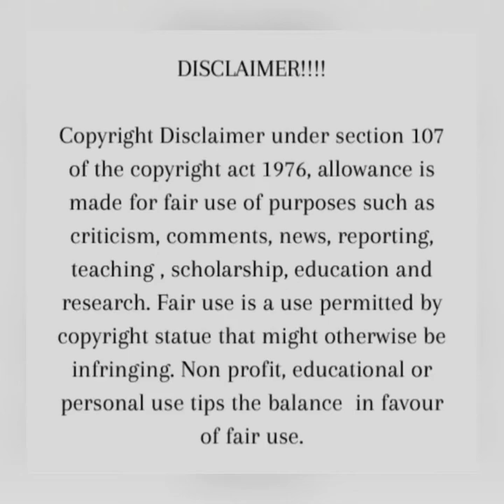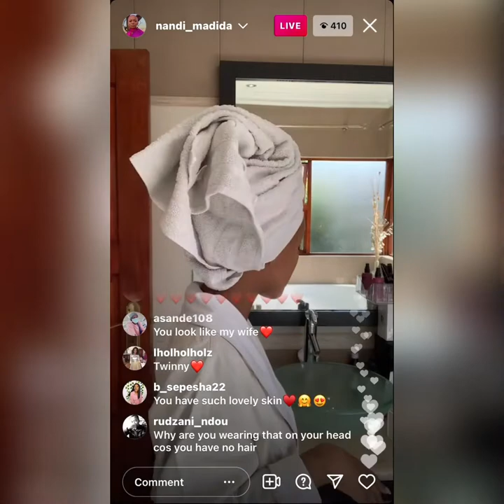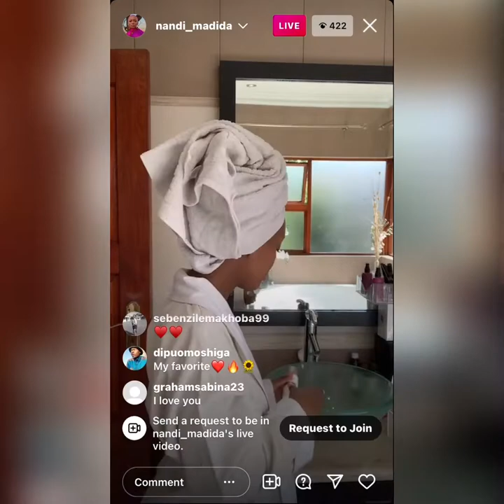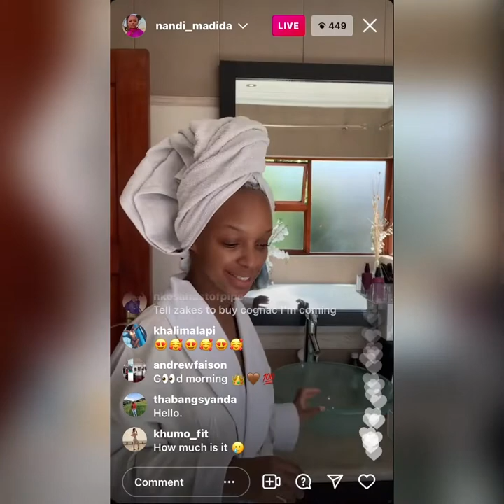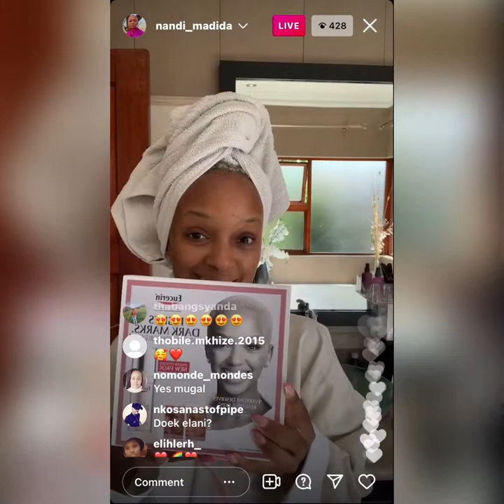NANDI MADIDA ‘s FACIAL ROUTINE